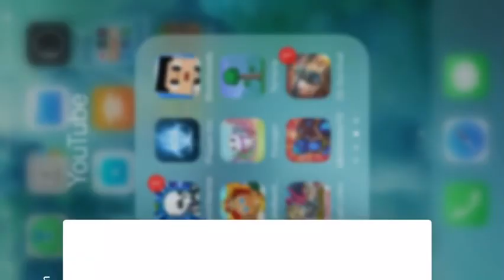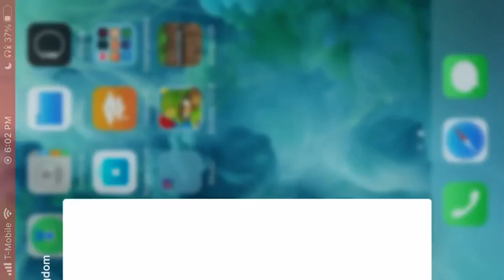Cookie Run: Kingdom - Learned Some Dark Mode Background - Episode 16